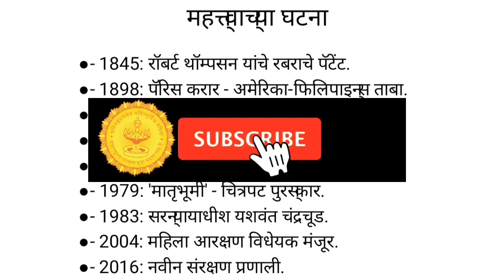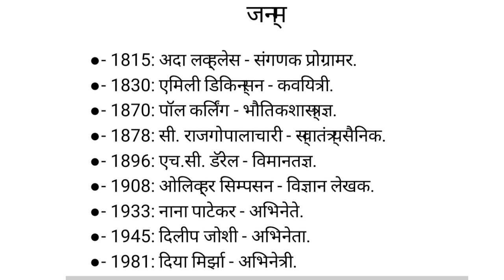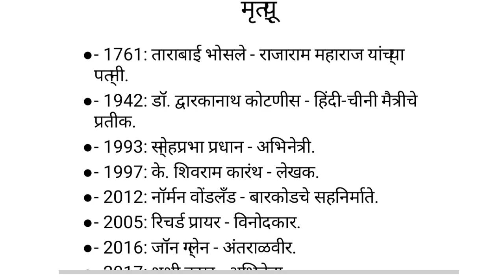10 December आजचा दिनविश सर्व परीक्षांसाठी महत्त्वाचे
आपण या व्हिडिओमध्ये आजच्या दिवसाचे महत्त्व जाणून घेणार आहोत. इतिहासामध्ये आजच्या दिवशी अनेक महत्त्वाच्या घटना घडलेल्या आहेत ज्या आज आपण या व्हिडिओमध्ये सविस्तर रित्या जाणून घेणार आहोत अशाच महत्त्वपूर्ण व्हिडिओसाठी आमच्या चॅनलला सबस्क्राईब करायला विसरू नका.

दिनविशेष आजचा,

दिनविशेष पोलीस भरती,

Din Vishesh mahiti,

Din Vishesh dakhva,

Din Vishesh aaj ka,

Din Vishesh,

आजचा दिनविशेष,

10 डिसेंबर दिनविशेष,

10 डिसेंबर चे महत्व,

डिसेंबर दिनविशेष,

Din Vishesh Marathi 10 December